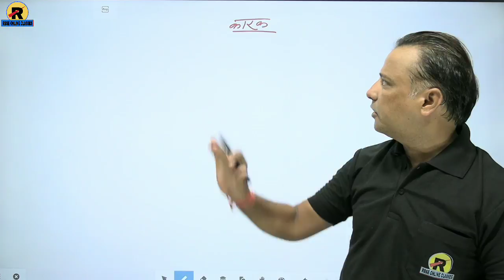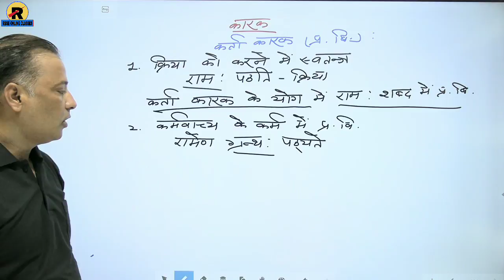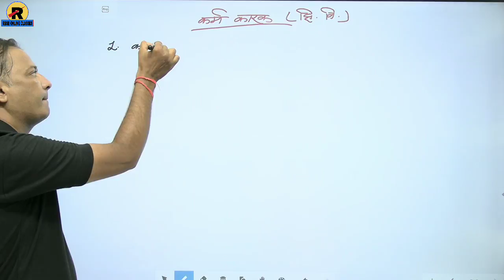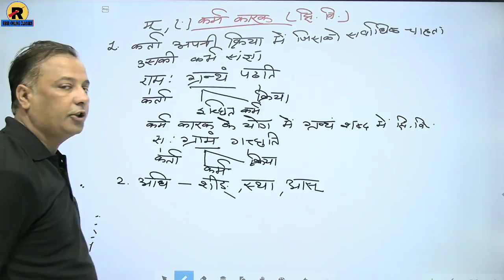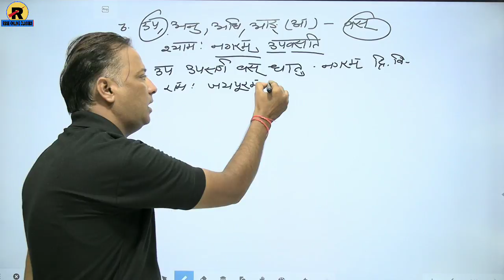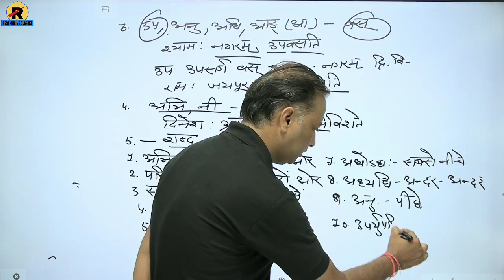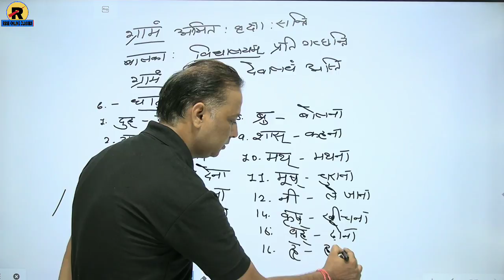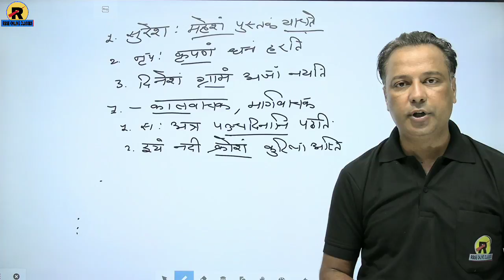NCERT | RBSE | CBSE | Class 10 Sanskrit Karak Part-2 | संस्कृत व्याकरण | कारक भाग-2